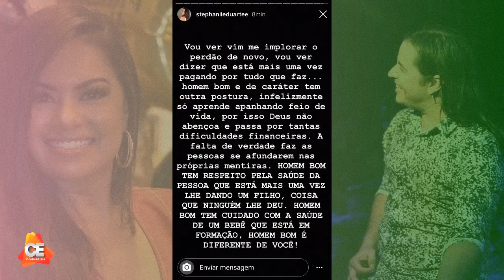Raied Neto e Paulinha Abelha SE REENCONTRAM após POLÊMICA, BABADO sobre polêmica de Marlus e a EX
Saiba o que aconteceu no encontro de Neto e Paulinha após promessa não cumprida de turnê juntos.
Triângulo amoroso: Atual de Marlus é procurada para dar sua versão, saiba o que aconteceu após cantor engravidar a sua ex pela segunda vez.

Facebook Grupo : Portal Cearabelha
Facebook Página : Portal Cearabelha
Periscope : Cearabelha
Google+ : Cearabelha